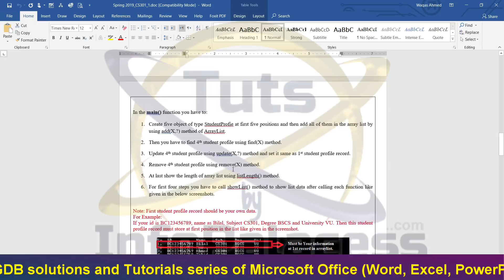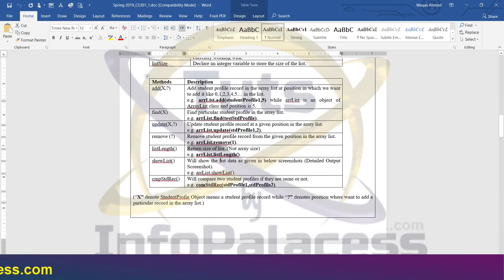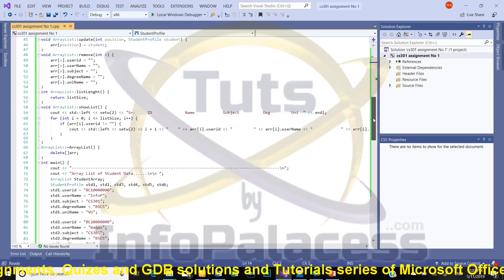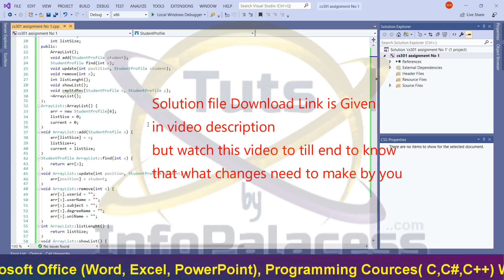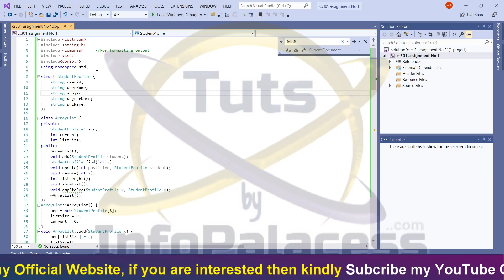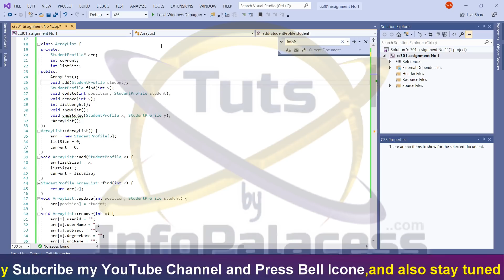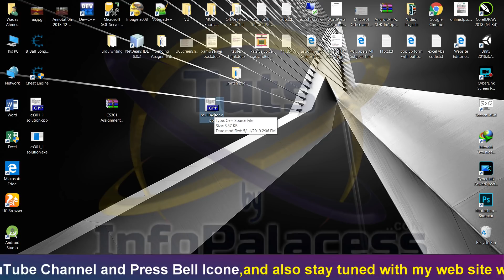Latest CS301 Assignment 1 Solution Spring 2019 100% Correct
Latest CS301 Assignment 1 Solution  Spring 19 100% Correct

Please Download Solution file from Link given below and also join my whatsApp group.

▁ ▂ ▄ ▅ ▆ ▇ █ ᴄʜᴇᴄᴋ ᴍʏ ᴏғғɪᴄɪᴀʟ ᴡᴇʙsɪᴛᴇ █ ▇ ▆ ▅ ▄ ▂ ▁

Kindly ░▒▓█►─═ 𝙎𝙐𝘽𝙎𝘾𝙍𝙄𝘽𝙀𝙍 ═─◄█▓▒░ my channel and also press "BELL" icon to get regular notifications about my channel.

(¯`*•.¸,¤°´✿.｡.:* ¯`*•.¸,¤°´✿.｡.:*Details:｡.✿`°¤,¸.•*´¯:｡.✿`°¤,¸.•*´¯)
I upload Tutorials and Tips and Trick Videos about Computer and Mobile Technology also offer free Web Development, Graphic Designing and Programming and Microsoft Office Course from Beginner Lever to Expert Level. I upload video on regular basis.

★·.·´¯`·.·★ 𝙆𝙚𝙮𝙬𝙤𝙧𝙙𝙨 ★·.·´¯`·.·★
How to,
Smartphone
Earn Money from your smartphone
Scandals,
Rich People
Top paying